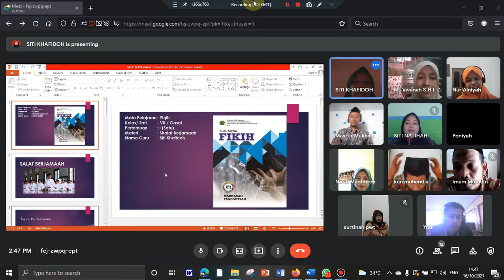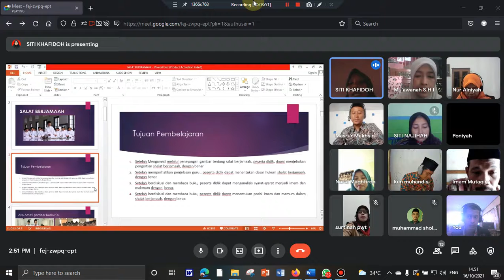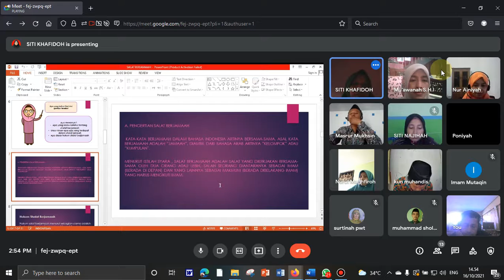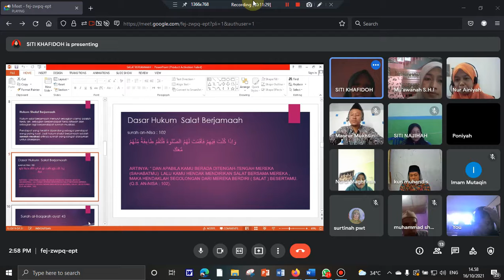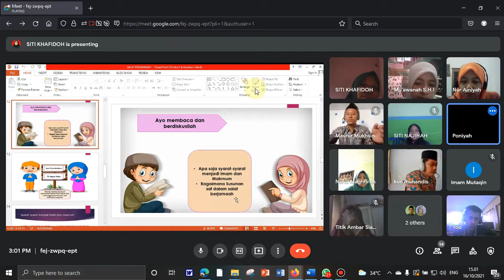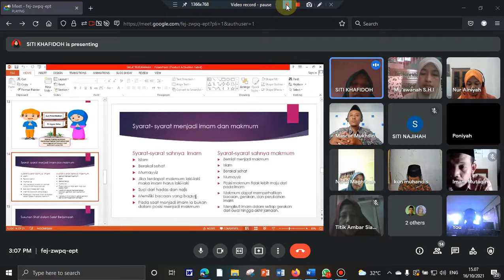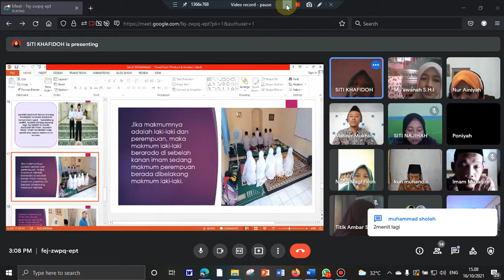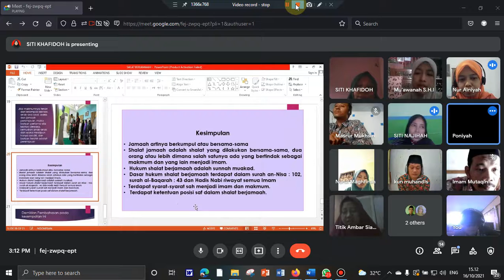peerteaching bu siti khafidhoh ppg 2021